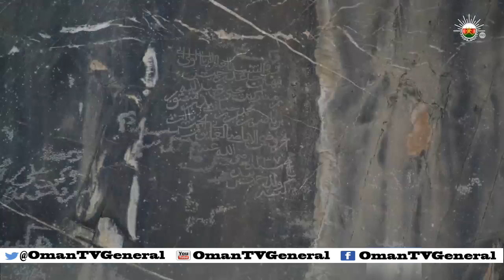صخور تروي قصصاً وأحداثاً من التاريخ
تقرير: إبراهيم بن سيف العزري
تصوير: كمال حناوي
المادة العلمية حارث بن سيف الخروصي
مونتاج محمد الهنائى